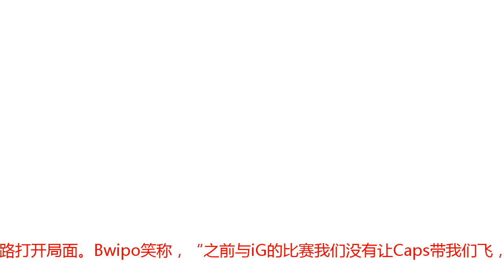FNC表情包上单对iG放狠话了！Bwipo：我们只想赢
腾讯体育11月2日讯 经过一个月的激烈角逐，最终iG战队和FNC战队站到了决赛门前，向着今年的召唤师杯发起最后的冲击。决赛前，Bwipo接受了媒体采访。iG针对我们中路是正确的选择 但我们可以多点开花此前，双方在小组赛交手三次，Bwipo认为，“iG利用中路Rookie强大的对线能力，配合打野针对Caps是正确的选择，但是他们也有反制措施，那就是针对iG的下路。”他表示iG针对Caps这条路的战术十分有效，但Caps可以调整好状态迎接iG的猛攻，作为回应，FNC会考虑从下路打开局面。Bwipo笑称，“之前与iG的比赛我们没有让Caps带我们飞，而是靠我们四个赢下了比赛，这是一个好现象。”iG前期非常凶悍 但中期的莽撞和激进是突破口对于很多人将FNC看做欧美最后希望这件事，Bwipo看起来很开心，他觉得“这样看我们是因为我们真的变强了。”他笑着回答，“我感觉这次比赛让很多人知道了我们有多强。iG在前期真的很强，但他们到中期会做出很多非常错误的激进的举动。比如,中路我们有一波团，Duke秀了我们拿到了双杀，如果他秀成功了就可以为iG带来胜利，但是之后他们被0换4，于是他们输了。”职业选手应